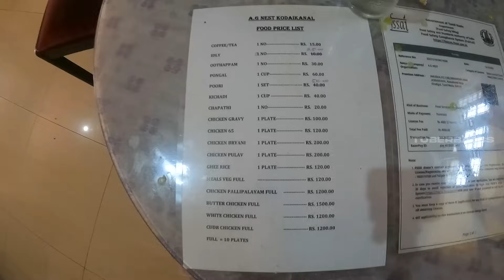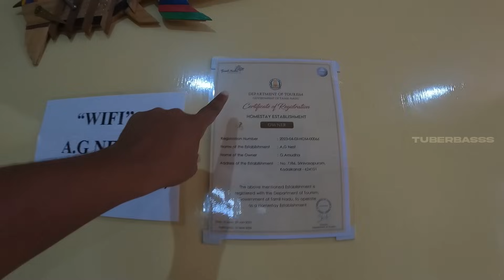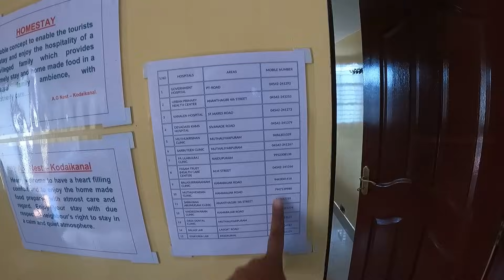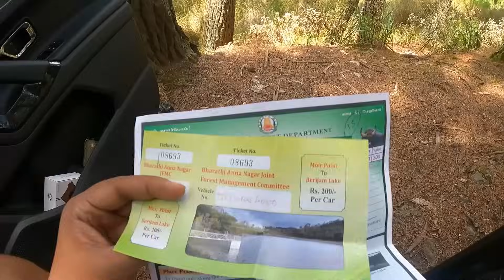3 Hrs Stuck 💔Full Traffic Jam in KODAIKANAL🤯😤 Guna Cave Fully Crowded ‼️Budget Stay Kodai Tuberbasss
3 Hrs Stuck 💔Full Traffic Jam in KODAIKANAL🤯😤 Guna Cave Fully Crowded ‼️Budget Stay Kodai Tuberbasss